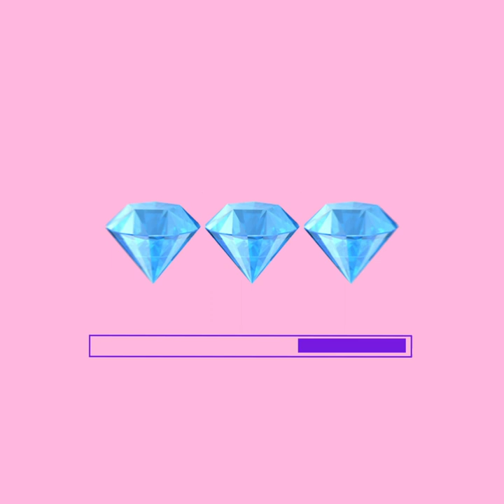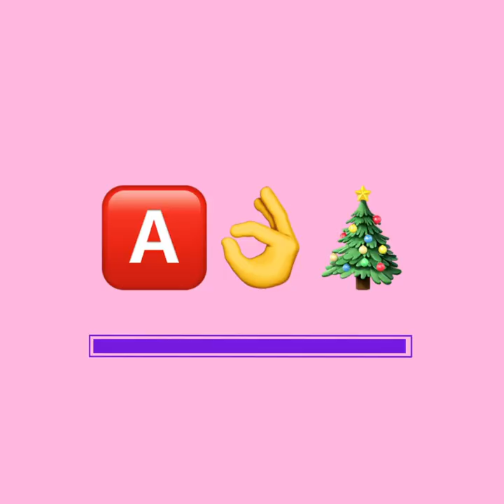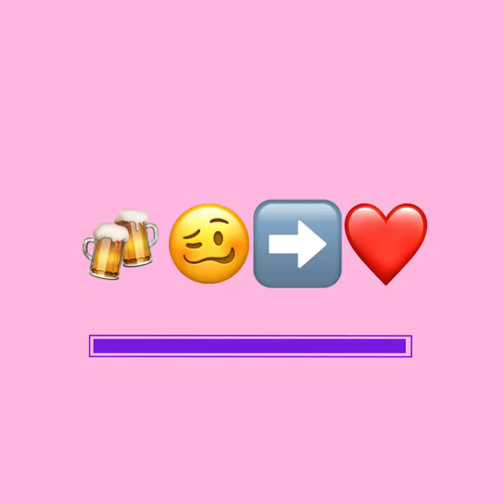Play: Guess The Song By The Emojis With @RylandJamesMusic | The Emoji Game